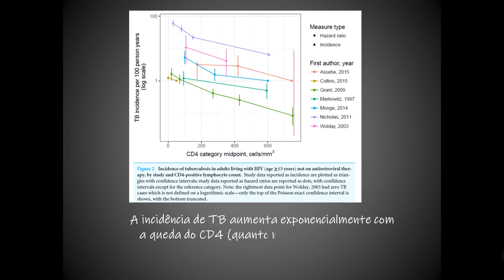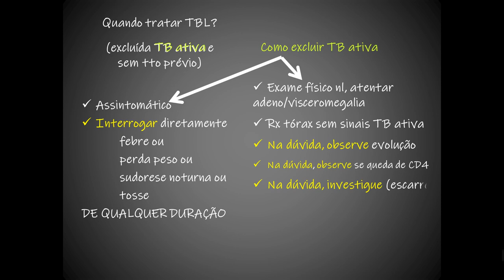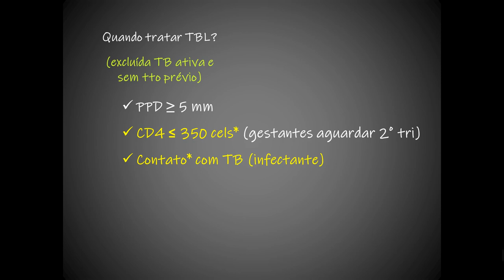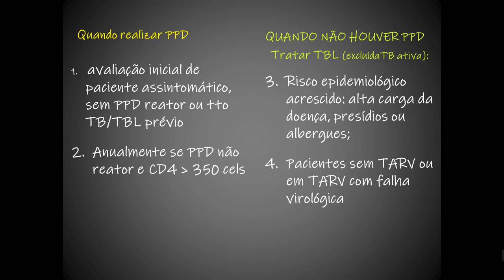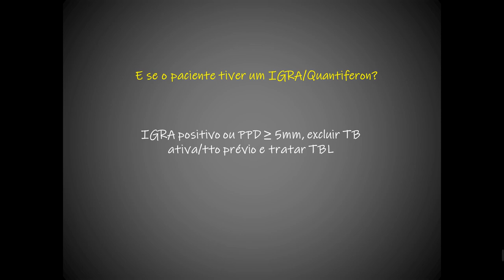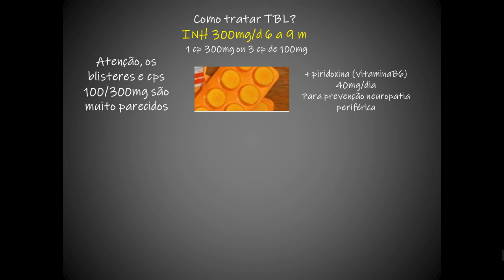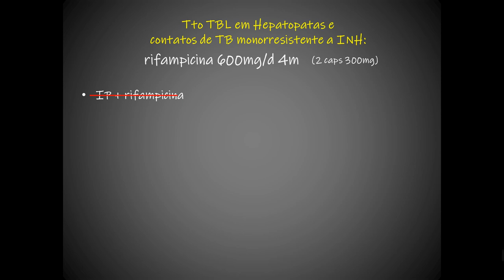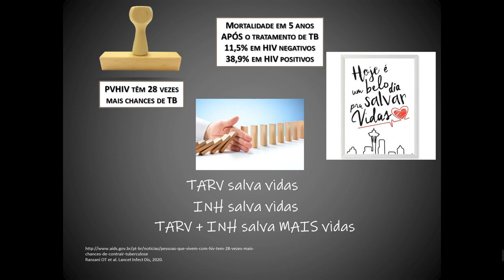Tratamento da Infecção Latente Tuberculosa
Dra. Sumire Sakabe - médica infectologista do Centro de Referência e Treinamento DST/Aids-SP - 14/02/2020